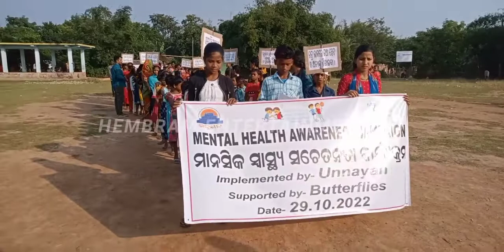Butterfly Sansta Pakshaya ru Sasta Sachetanata ! Mental Health Awareness Campaign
Butterfly Sansta Pakshaya ru  Sasta Sachetanata ! Mental Health Awareness Campaign // Hembram Entertainment